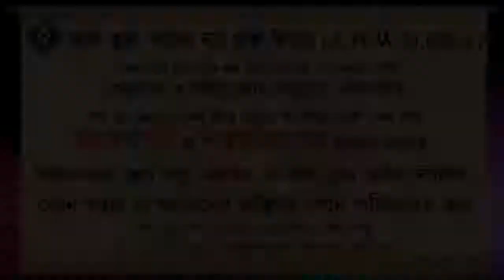পরনারীর দিকে ইচ্ছাকৃত দৃষ্টিপাত করার শাস্তি কি ᴴᴰ┇শায়েখ আবদুল্লাহ আল কাফি মাদানী